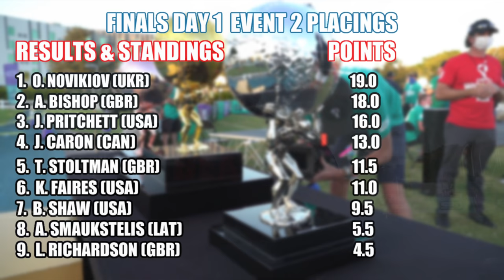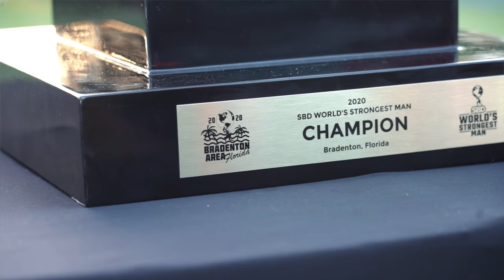The Worlds Strongest Man 2020 Final | ft Brian Shaw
I have chosen to work closely on a commercial level with several major organisations, all of which contribute to my position as a champion strongman. As such, you may see paid advertisements from these brands in my videos. These brands are listed below:

MERCHANDISE / SIGNED PICTURES
NOURISHED VITAMINS
ARNOLDS UK TICKETS
BEAST BEER
PREP KIKTCHEN / MEAL PREP
HALL OF ART / POSTERS
OFFICIAL STRONGMAN / GIANTS LIVE
SOCIALS / INSTAGRAM / FACEBOOK

Big Love
Team Beast